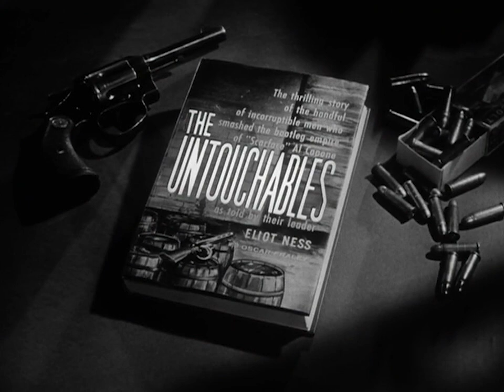The Doreen Maney Story - teaser | The Untouchables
"The Doreen Maney Story" originally aired on March 31st, 1960. The Lovebirds are making a killing knocking over armored trucks until Ness apprehends Doreen Maney and springs a trap for her criminal lover.

Written by Jerome Ross
Directed by Robert Florey
Produced by David HeUweil
Special Guest Star Anne Francis. Co-starring Christopher Dark, Connie Hines. Featuring George Mitchell, Richard Rust, Robert J. Stevenson, Jim Hayward, Lovyss Bradley.